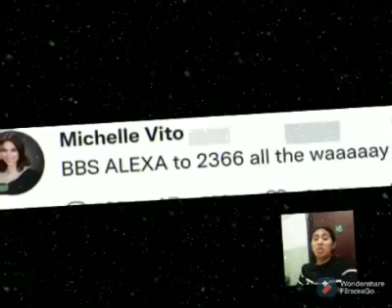Alexa ikinampanya na ni Michelle Vito sa twitter para ma-save❤|PBB KUMUNITY CELEBRITY S10